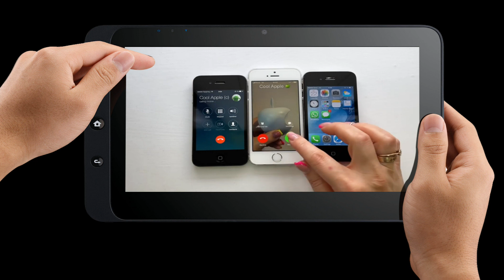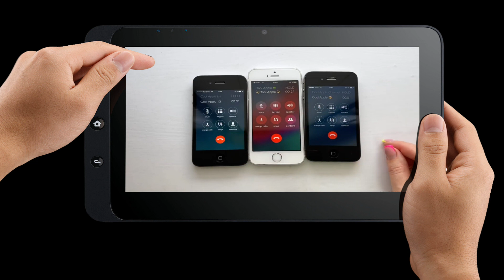Conference calling iphone on tablet / Various incoming calls